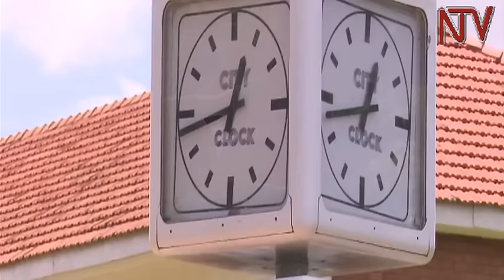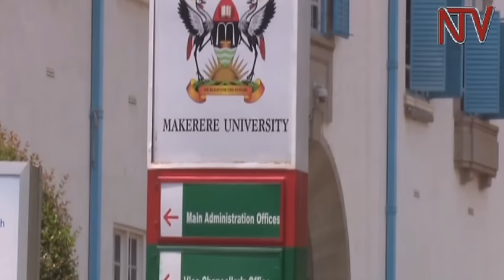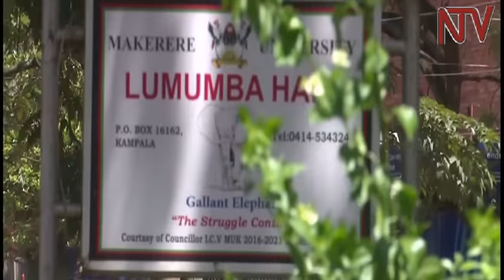Prof. Dumba Ssentamu alambuludde enteekateeka ezinagobelerwa nga Makerere eddamu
Amyuka akulira entendekero ekkulu e Makerere, Prof John Dumba Ssentamu alambuludde enteekateeka egenda okugobererwa ng’abayizi bazzeemu okusoma omwezi ogujja. Munteekateeka eno abayizi baakusomera omwezi gumu gwokka n’oluvannyuma bakole ebibuuzo
Ettendekero lino lyaggulwa ku sande ya Christmas oluvannyuma lw’abasomesa okusalawo okuyimiriza akeediimo kaabwe. Kwo okutikkira abayizi abamaliriza emisomo kwakubaawo nga 21 -24 February